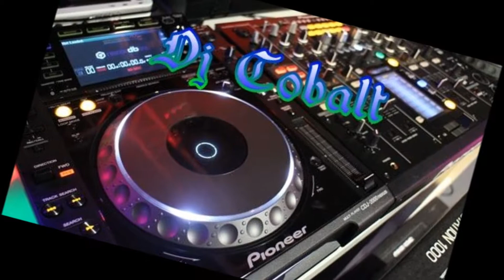cobalt may mix